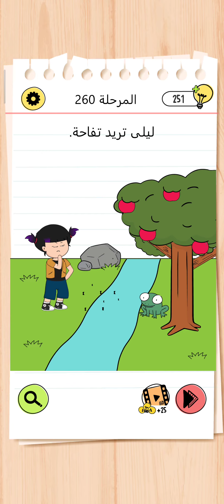Brain Test 4 المرحلة 260